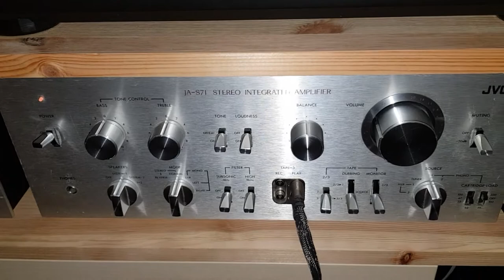The Doors, Crawling King Snake, 1971. Focal Aria 906, Ortofon 2M Bronze, JVC vintage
Album L A Woman 1971 org press. Vinyl.